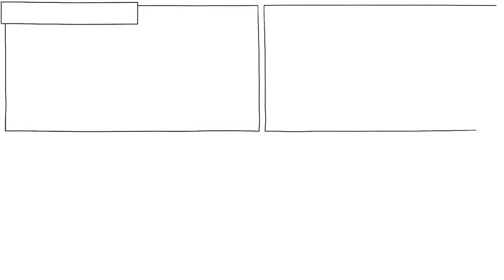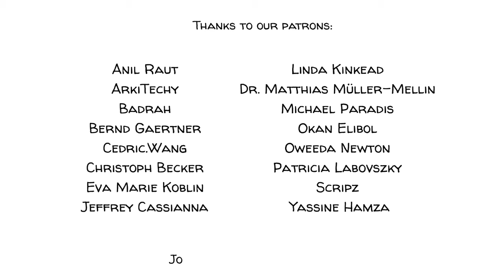The 5 Stages of Grief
When losing someone or something that is important to us we often go through 5 stages of grief: denial, anger, bargaining, depression, and acceptance. Each stage serves a purpose to help us come to terms with a loss. This complex emotional response to loss is unique to each person and not always linear.

COLLABORATORS
Script: Ludovico Saint Amour di Chanaz and Jonas Koblin
Artist: Pascal Gaggelli
Voice: Matt Abbott
Coloring: Nalin
Editing: Peera Lertsukittipongsa
Production: Selina Bador
Sound Design: Miguel Ojeda

SOUNDTRACKS
Alone in Montmartre - Studio Le Bus

Read about how the 5 stages of grief are not the only way to grieve

SOURCES
Five Stages of Grief - Wikipedia.org

CHAPTER
00:00 The 5 stages of grief
00:27 Denial
00:48 Anger
01:04 Bargaining
01:20 Depression
01:37 Acceptance
02:04 Ongoing journey of grief
02:38 Elisabeth Kübler-Ross
03:02 What do you think?
03:24 Patron credits
03:32 Ending